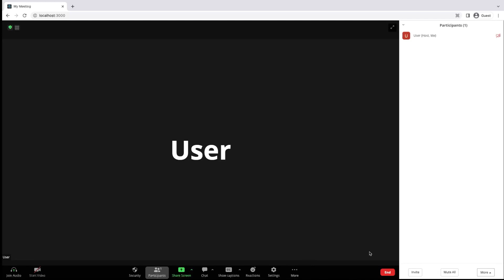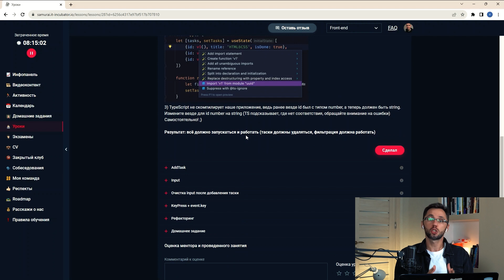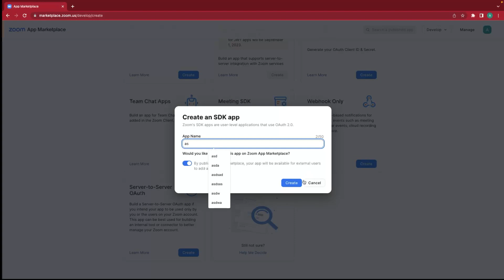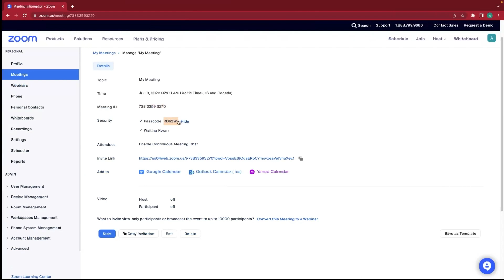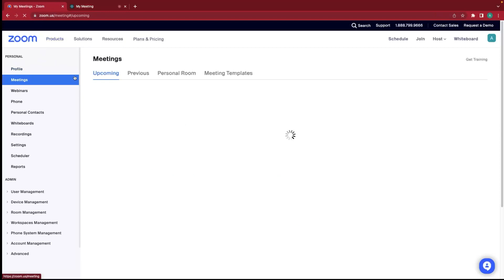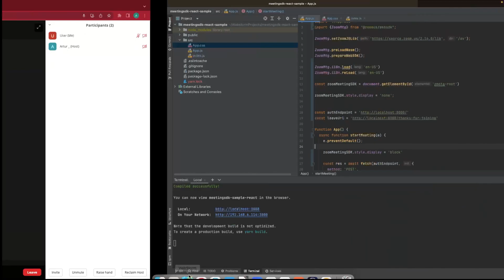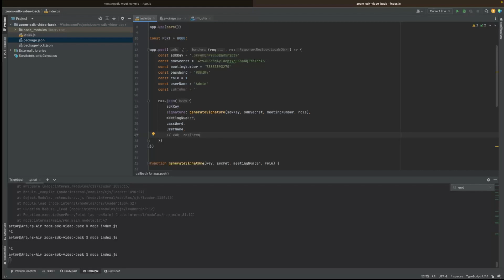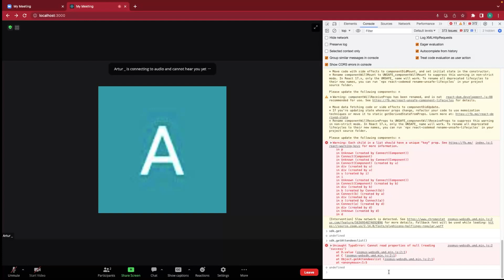Что такое Zoom sdk? И как его интегрировать в веб приложение